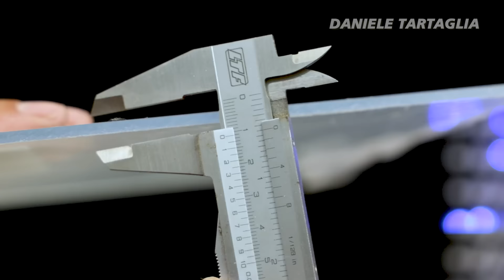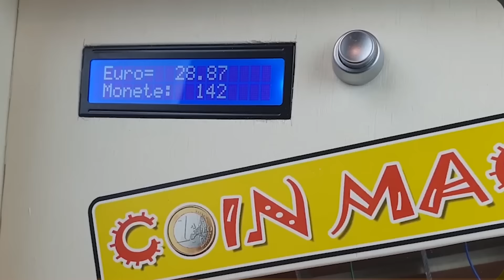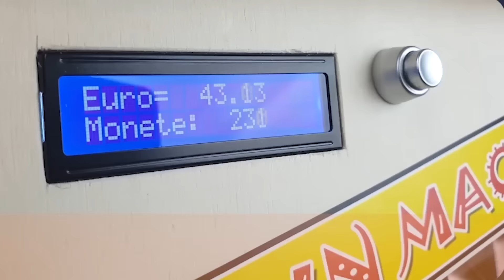DOVETE TAGLIARE O PIEGARE IL PLEXIGLASS? vi spiego le mie tecniche fai da te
(TROVERAI LE ANTEPRIME DEI PROSSIMI VIDEO IN USCITA)
Ciao a tutti ragazzi, oggi in questa puntata scopriremo le tecniche fai da te per la lavorazione del plexiglass. Finalmente è arrivata anche la versione italiana dove spiegherò tutti i passaggi per alcune lavorazioni fai da te senza l' ausilio di attrezzature dedicate. Gli utensili saranno 2: Taglierino e seghetto alternativo e tanta attenzione.

☞ mia vetrina Pattex su amazon

Per maggiori informazioni potete visitare il sito del produttore.